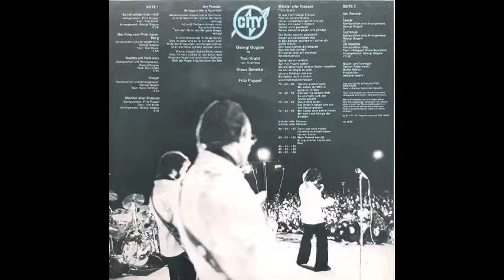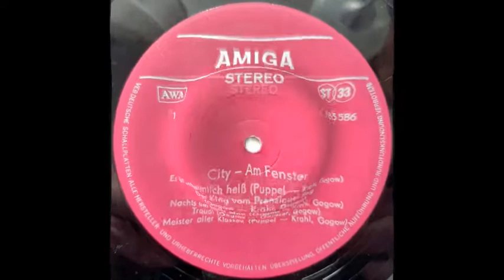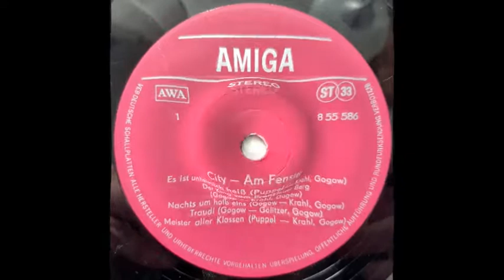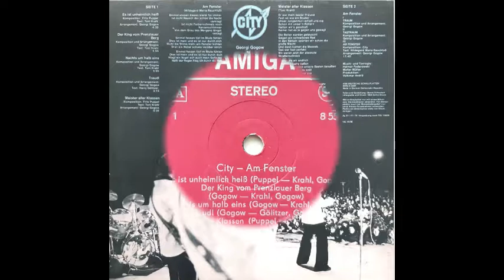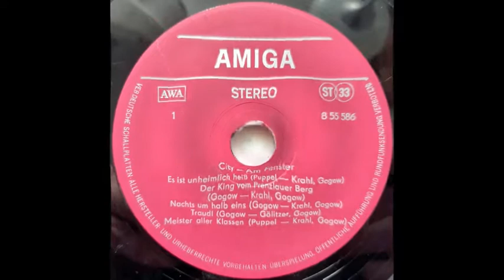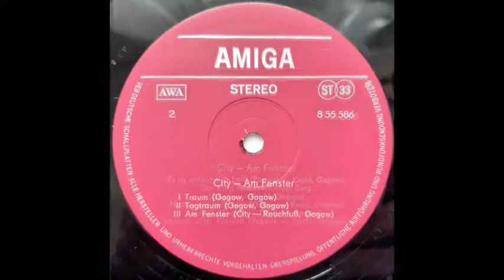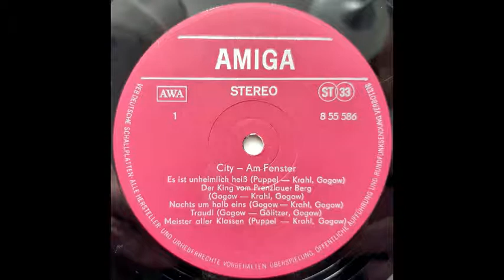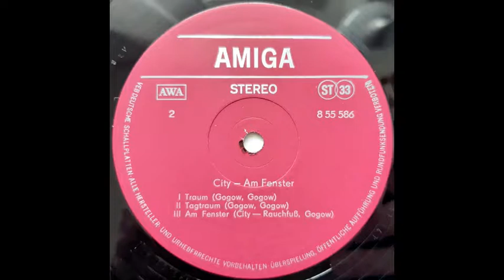City - Am Fenster (Full Album)